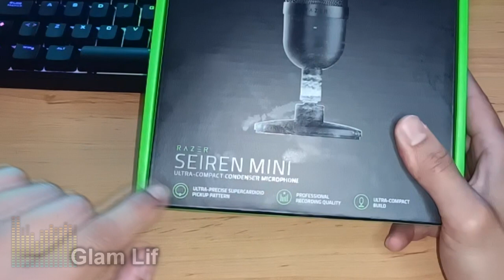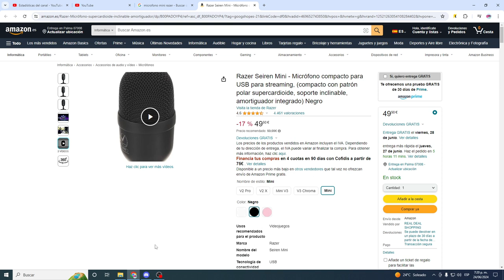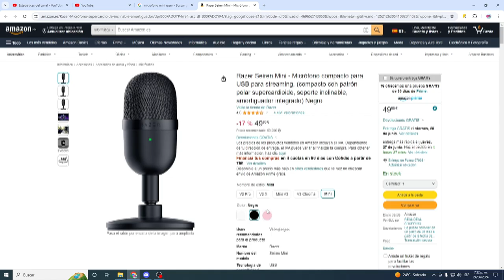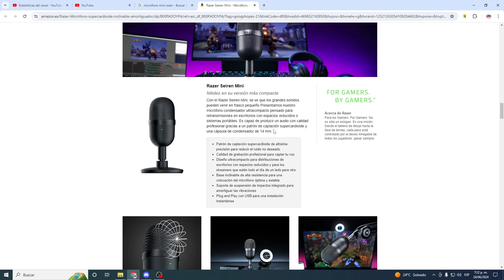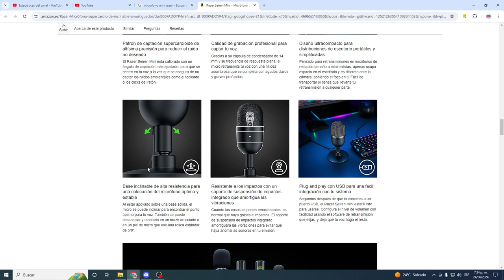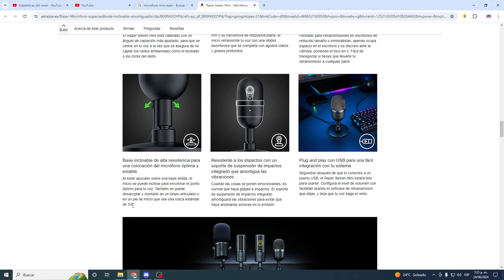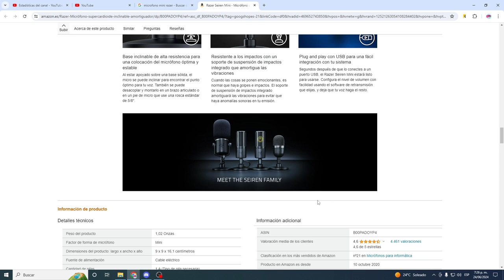Razer Seiren Mini Microfono Ultra Compacto Profesional/Unboxing, Review, Pruebas, Caracteristicas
me gusto mucho este Microfono Profesional de la Marca razer muy compacto, muy facil de configurar, la calidad es increible, y el precio de locos, muy economico y mucha calidad,